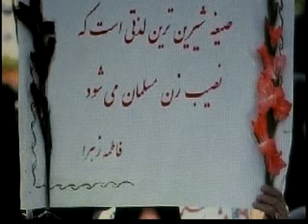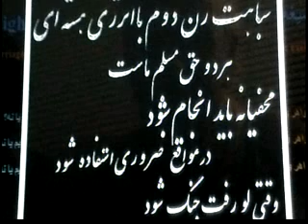Iranian ! فحشای اسلامی یک ساعته ۸۰ تا ۱۰۰ هزار تومان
Iranian ! فحشای اسلامی یک ساعته ۸۰ تا ۱۰۰ هزار تومان Educational Islamic Republic Mullahs Prostitution News Iran press News Report .